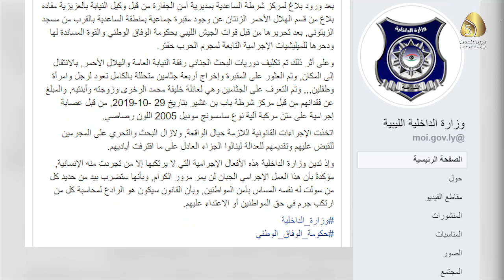توالي انتهاكات المليشيات باكتشاف مقبرة جماعية لرفاة عائلة البسكيني في الساعدية